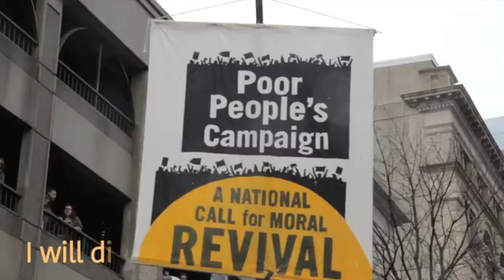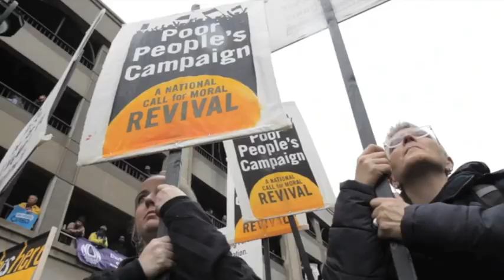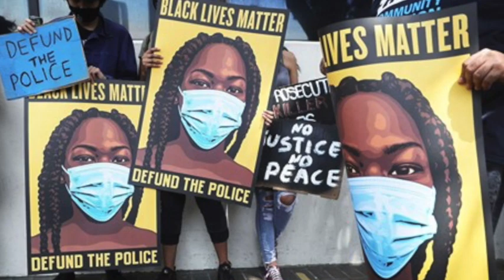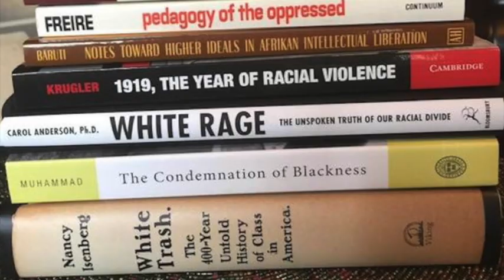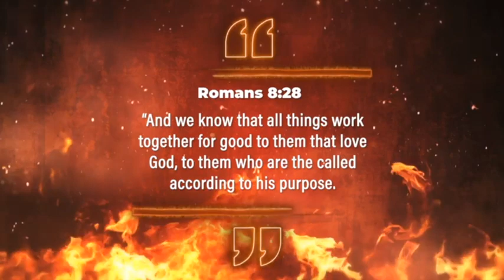Wesley Chapel Deep River Community Lake City South Carolina Watch Night 2020 Worship Experience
In America’s African descent community, Watch Night began on December 31, 1862.  It was and is a religious service in which they prayed for and watched for the coming of God’s deliverance.  The sign of that deliverance came on January 1, 1863, in Abraham Lincoln’s Emancipation Proclamation.  Join us in the 150th-anniversary observation of this important American tradition. “Watch Night Service” in the Black Church in America symbolizes the historical fact, that on the night of Dec. 31, 1862, during the Civil War, free and freed blacks living in the Union States gathered at churches and/or other safe spaces, while thousands of their enslaved black sisters and brothers stood, knelt and prayed on plantations and other slaveholding sites in America — waiting for President Abraham Lincoln to sign the Emancipation Proclamation into law. The Emancipation Proclamation legally recognized that the Civil War was fought for slavery.

One hundred and fifty years later, African American Christians continue the faith tradition of their enslaved ancestors and gather at a designated meeting space, the church, tonight, Dec. 31, 2012, to celebrate; they are the survivors of a people who were defined in the U.S. Constitution as three-fifths human, shackled in chains and denied the right to vote.

One hundred and fifty years after President Abraham Lincoln signed the Emancipation Proclamation, across denominational lines, African American Christians will join with family members and church members to pray and thank God for allowing them to survive the oppressive Voter Suppression ID laws that were created by states after President Barack Obama was elected the first African American President of the United States. These Voter ID laws mirrored the unethical, racially discriminating poll taxes and voting tests that were enacted after the Civil War.